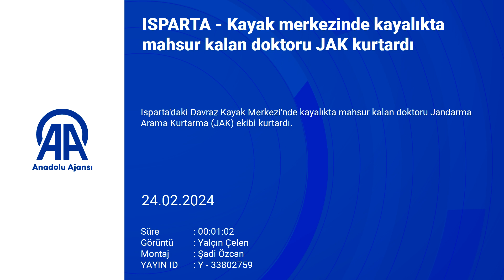Isparta’daki kayak merkezinde kayalıkta mahsur kalan doktoru JAK kurtardı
Isparta'daki Davraz Kayak Merkezi'nde kayalıkta mahsur kalan doktoru Jandarma Arama Kurtarma (JAK) ekibi kurtardı